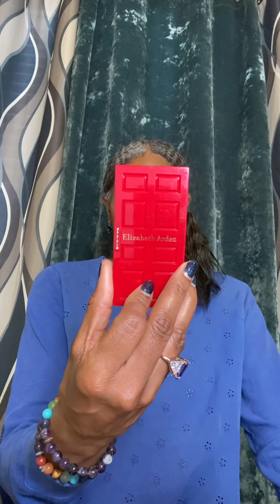“Is there someone I need to forgive?”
Reflection Series Question 2022